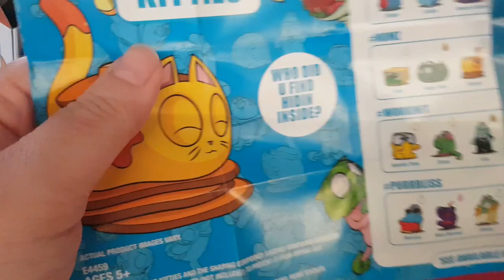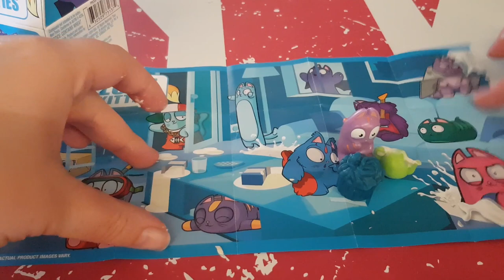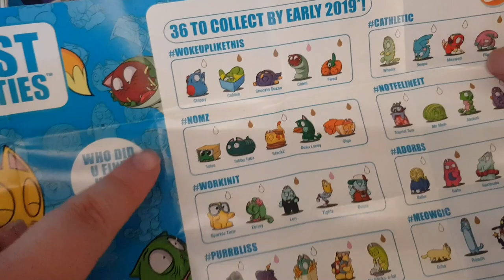ouverture de lost kitties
Hola il est l'heure tant attendue .ouverture de lost kitties .
Mon compte:

bebeclochette10

Clochette Arizona

Livraddict :
bebe clochette

ma wishliste:

Vous pouvez me contacter:
Les commentair